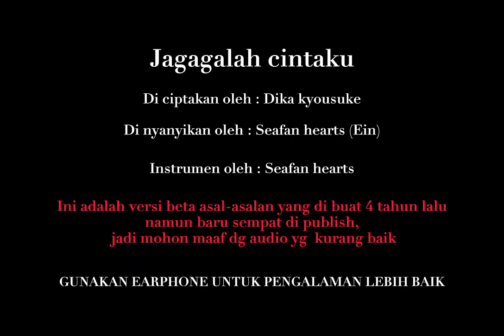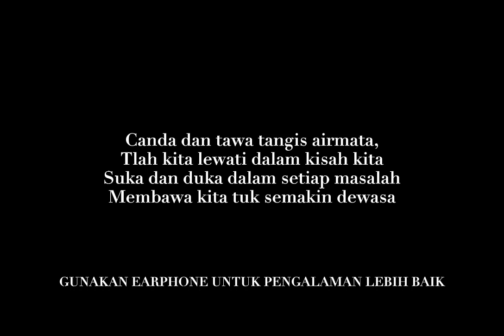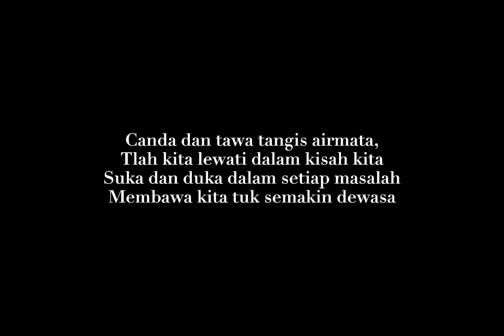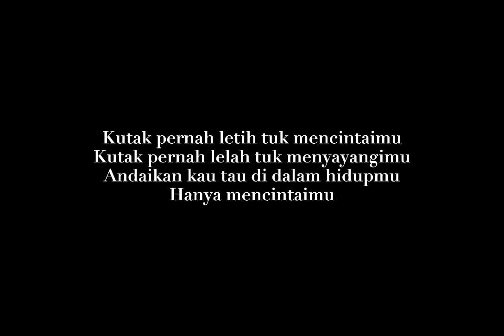Seafan hearts - Jagalah cintaku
Di ciptakan oleh Dika kyousuke